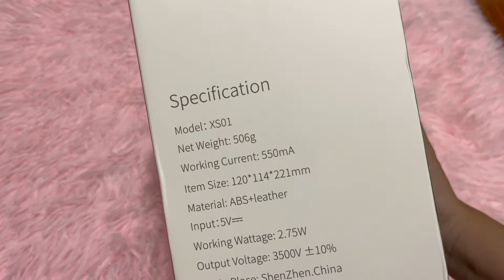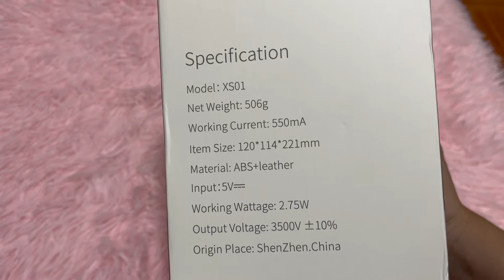LAZADA TYLEX XS01 MOSQUITO KILLER LAMP NAKAKAHULI NG MGA MANOK O NAKAKAMATAY NG LAMOK EFFECTIVE BA?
So Ngayon..

Meron tayong TYLEX XS01 MOSQUITO KILLER LAMP na nabili naten sa Lazada. Tignan nyo ung video para malaman nyo kung talaga nga bang nakahuli or nakapatay ng lamok tong bagong Tylex naten. Syempre silipin nyo din kung magkano nga ba naten to nabili. Kaya Tara na! Watch na!

Time Stamps:
00:00 Intro
00:27 Unboxing TYLEX XS01 MOSQUITO KILLER LAMP
04:12 Price TYLEX XS01 MOSQUITO KILLER LAMP
04:43 Testing TYLEX XS01 MOSQUITO KILLER LAMP
06:12 Outro

For more Unboxing Videos, please check the playlist to find the categories easily.